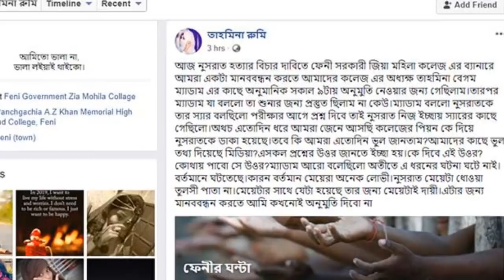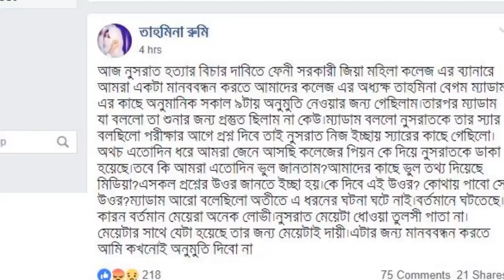নুসরাত ধোয়া তুলসী পাতা ছিলো না! -পরীক্ষার প্রশ্নের লোভে স্যারের কাছে গেছিলো: অধ্যক্ষ তাহমিনা! nusrat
ফেনীর সোনাগাজীর আলোচিত ঘটনা নুসরাত জাহান রাফি হত্যার বিচারের দাবীতে শিক্ষার্থীরা মানববন্ধন করতে চাইলে অনুমতি দেননি ফেনীর সরকারি জিয়া মহিলা কলেজের অধ্যক্ষ তাহমিনা বেগম। সেইসঙ্গে ঘটনার জন্য নুসরাতকেই দায়ী করে মন্তব্য করেছেন তিনি।

সরকারি জিয়া মহিলা কলেজের ছাত্রী তাহমিনা রুমি ও স্নিগ্ধা জাহান রিতা’র ফেসবুক টাইমলাইন সূত্রে এ তথ্য জানা গেছে।

♥️♥️ Welcome to the (Janata Tv - জনতা টিভি) YouTube channel. ♥️♥️

🔊 আমাদের "Janata TV-জনতা টিভি" চ্যানেল থেকে প্রচারিত সকল সংবাদ/ভিডিও গুলো দেশের স্বনামধন্য বিভিন্ন অনলাইন নিউজ পোর্টাল , গুগল,উইকিপিডিয়া ও অন্যান্য অনলাইন সোর্স থেকে সংগ্রহ করে থাকি। আমরা আমাদের সাধ্যমত আন্তরিকতার সাথে সর্বোচ্চভাবে চেষ্টা করি সঠিক ও নির্ভুল সংবাদগুলো আপনাদের কাছে পৌঁছে দিতে।
আমাদের চ্যানেল থেকে প্রচারিত সকল সংবাদের অরজিনাল সোর্স বা লিঙ্ক আমরা প্রতিটি ভিডিও ডিস্ক্রিপশনে দিয়ে দেই। তাই এসব নিউজের সাথে সরাসরি আমাদের চ্যানেলের কোন সংশ্লিষটতা নেই। তারপর ও কোন সংবাদের সত্যতা নিয়ে আপনাদের কোন প্রশ্ন থাকলে কমেন্ট সেকশনে জানাবেন। আর পুরাতন অনেক ভিডিওতে ভিডিও কনটেন্ট এর সোর্স উল্লেখ নেই। কিন্তু ভিডিওর সত্যতা বা সোর্স আপনাদের যদি কারো প্রয়োজন হয় এক্ষেত্রে অবশ্যই সেই ভিডিওতে কমেন্ট করে জানাবেন আমরা চেষ্টা করবো আপনার কাঙ্ক্ষিত ভিডিওর সোর্স দেয়ার জন্য।

🔊 কোন বিশেষ ধর্ম/গোত্র/দল কে হেয় প্রতিপন্ন করা বা ব্যথিত করা আমাদের উদ্দেশ্য নয়। তাই এই চ্যানেলে প্রচারিত যে কোনো সংবাদ/ভিডিও নিয়ে কারো বিশেষ কোনো অভিযোগ/পরামর্শ/নির্দেশনা থাকলে আমাদের মেইল/ফেসবুক পেজে ম্যাসেজ করে জানাবেন।আমাদের সাথে থাকার জন্য ধন্যবাদ

♥️♥️♥️ Thanks ♥️♥️♥️
Janata Tv - জনতা টিভি